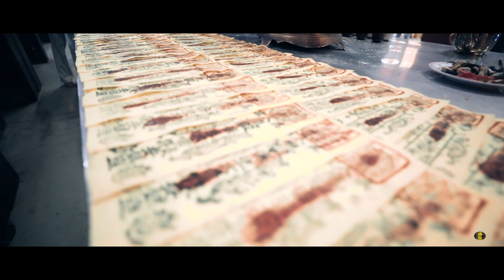真人宮 | 保生大帝寶誕千秋 | 辛丑年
慶典地點: 98T Redhill Close Singapore 158900
慶典日期: 辛丑年 十月十四至十五日

Terrence廟訪記
每一家神壇
每一間廟宇

廟宇文化輿傳承
Preserving Heritage & Culture